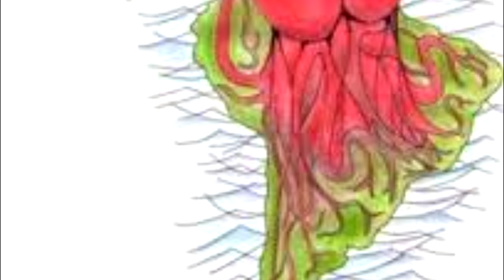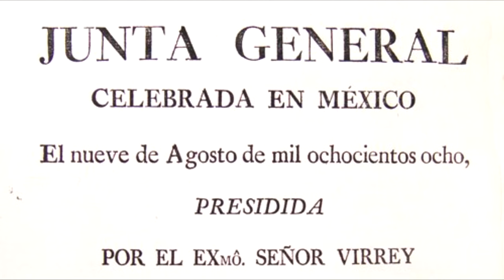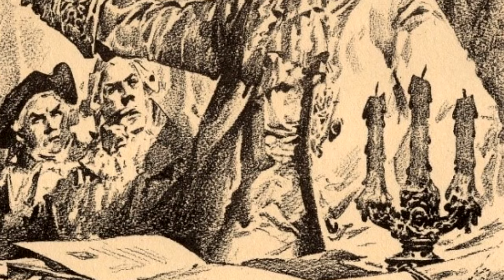El "juntismo" en la América española | Construyendo la historia #7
Llegan a América las noticias de la invasión napoleónica a España y las abdicaciones del rey Carlos IV y su hijo Fernando VII en favor de José Bonaparte. Comienzan el caos y la incertidumbre. En Nueva España dos corporaciones toman posturas distintas.

Bibliografía:
• Báez Osorio, Myriam. «REFLEXIONES. EL JUNTISMO HISPANOAMERICANO Y EL IDEAL REPUBLICANO DE LOS CRIOLLOS.» Revista Historia Y MEMORIA, 2011: 177-210.
• Fernández Delgado, Miguel Ángel. El virrey Iturrigaray y el Ayuntamiento de México en 1808. Ciudad de México: Instituto Nacional de Estudios Históricos de las Revoluciones en México; Secretaría de Educación Pública., 2012.